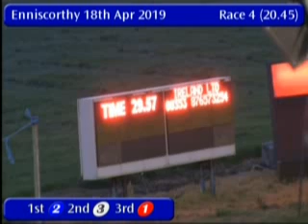IGB - The Red Mills 2019 Easter Unraced Stake Round 2 Heat 2 18/04/2019 Race 4 - Enniscorthy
Race: The Red Mills 2019 Easter Unraced Stake Round 2 Heat 2
Track Name: Enniscorthy
Date: 18/04/2019
Hour: 20:45

Results

1st    2     KILTREA DAWN        1/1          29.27
2nd    3     BROWNSHILL SHEP     5/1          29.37
3rd    1     KINGSMILL CAT       9/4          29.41
4th    4     COME ON WITHIT      5/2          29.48
5th    5     CUSHIE MIKE         8/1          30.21
6th    6     MISTERIN VIM        8/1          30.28

|ECY_2019_04_18_04